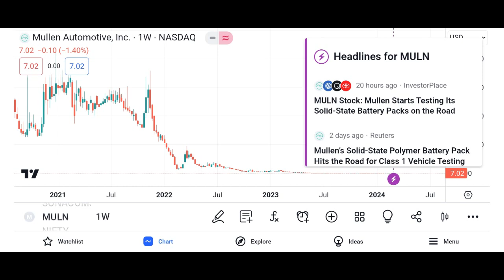MULN Stock Mullen Automotive Inc Stock Breaking News Today MULN Stock Price Prediction MULN